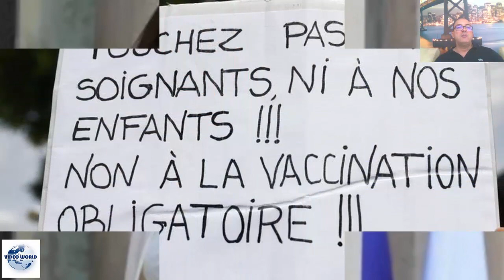« On ne veut pas se faire vacciner, on change de métier », lance Karine Lacombe aux soignants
Alors que la vaccination devient obligatoire pour les soignants à partir de mercredi, l’infectiologue Karine Lacombe estime que ceux qui ne veulent pas se faire vacciner devraient changer de métier.